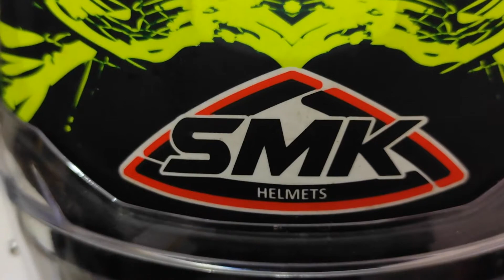MOTO VLOGGING GEARS FOR YOUTUBE|Voyager vinay||SMK HELMET REVIEW,GODS TANKBBAGVREVIEW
Super Rider Lucknow for SMK Helmets:-SUPER RIDER STORE LUCKNOW :-A 1521, Indira Nagar, Lucknow, Uttar Pradesh 226016, India
PHN N0 TOLL FREE -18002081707

Foot Pump

Other Accessories Used:-
Wireless On-Ear Headphones
SD Card
Power Bank

Bike Gears:-
Foot Pump

You can buy accessories by using above link.

Thank you everyone for love & support.